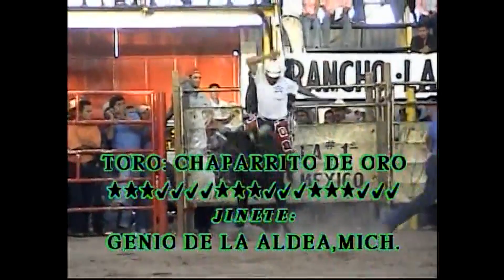"PROFESOR JIRAFALES VS TOM SOYER" $ 30,000 A LA QUEDA R.LOS DESTRUCTORES EN EL RELICARIO DE MORELI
Gente jaripeyera les dejo esta jugada en el año 2007 donde se presentará Rancho los destructores en el relicario de Morelia, Michoacán. Donde se jugarán $30,000 pesos.

"S A L U D O S"